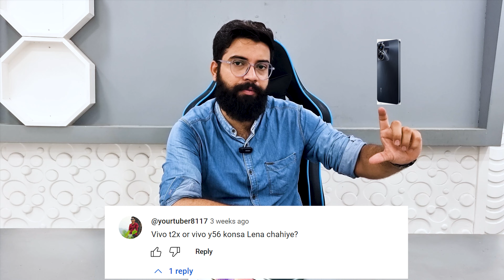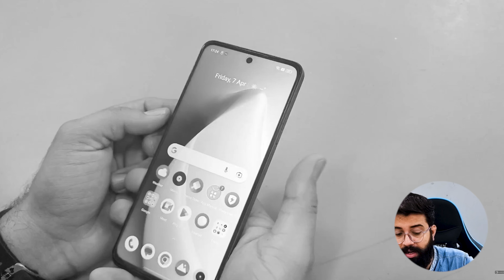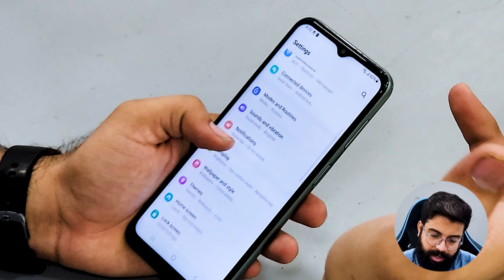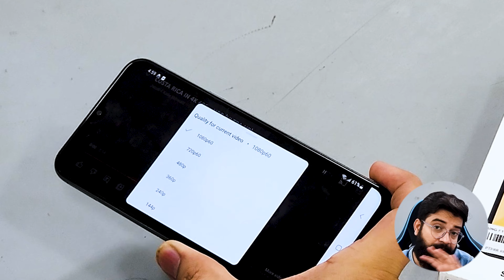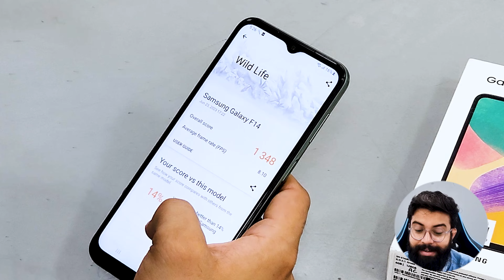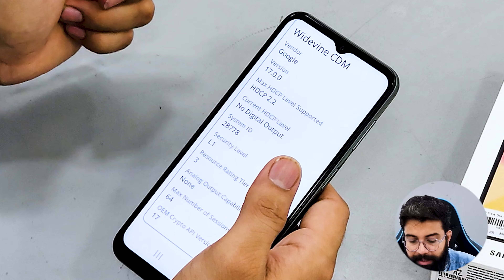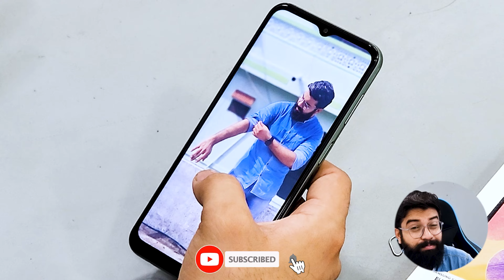Best Samsung Phone 2023 🤩🤩 F14 Full Review !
Samsung F14 me Jo sab mil raha hai vo expected nahi tha. Samsung Galaxy F14 Performance aur battery ka koi competition nahi. Lekin F14 Ka Display aur Camera, vo thoda alag hai.

Most viewed videos:

Samsung A13 Review and Unboxing | Samsung Galaxy A13 Unboxing and Review in Hindi

Oppo K10 *Asli Sach 🔥 Paisa Barbaad | Oppo K10 Hindi Review | Oppo K10 Full Review | K10 Camera Test

Best Wireless Mic for New Youtubers Grenaro Levalier Mic |Grenaro Wireless Mic for Smartphone

Oppo A57 A mistake?😲😲 Full Review and Unboxing in Hindi | Oppo A57 Camera Test, Performance Test

1. Realme Pad Vlog + Review Best tablet for students | gadgets 18
2. Infinix Zero 5g PUBG Gaming Test | BGMI Hindi Gaming Review | Infinix Zero 5G Gaming  Review
3. Oppo K10 Gaming Review | BGMI Hindi Gaming Review | Oppo K10 PUBG Test | K10 Pubg Graphics Test
4. Oppo K10 *Asli Sach 🔥 Paisa Barbaad | Oppo K10 Hindi Review | Oppo K10 Full Review | K10 Camera Test
5. Redmi Note 11 Pro PUBG Test | Redmi Note 11 Pro Gaming test | Note 11 Pro Gaming Review | Gadgets 18